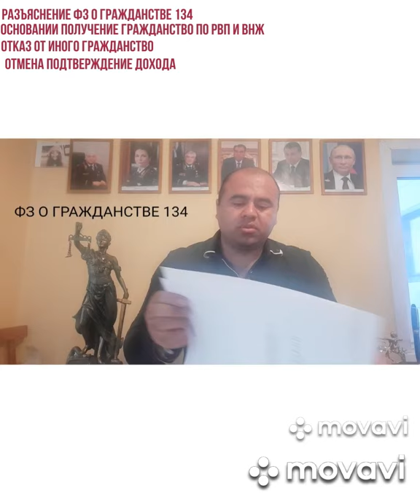ПОЛУЧЕНИЕ ГРАЖДАНСТВО В УПРОЩЕННОМ ПОРЯДКЕ. Гражданство по РВП.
ФО О ВНЕСЕНИИ ИЗМЕНЕНИЙ В ФЗ О ГРАЖДАНСТВЕ В ЧАСТИ УПРОЩЕНИЯ ПРОЦЕДУРЫ ПРИЕМА В ГРАЖДАНСТВО РОССИЙСКОЙ ФЕДЕРАЦИИ ИНОСТРАННЫХ ГРАЖДАН И ЛИЦ БЕЗ ГРАЖДАНСТВО.
ГРАЖДАНСТВО СРАЗУ ПОСЛЕ РВП
Новый закон о гражданстве, гражданство за 3 месяца.